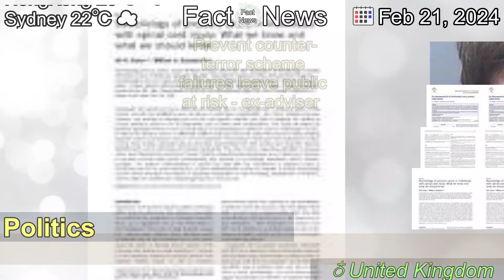[Latest]Prevent counter-terror scheme failures leave public at risk - ex-adviser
[Contents]
Key parts of a critical report on the counter-terror scheme have been ignored, its writer says.